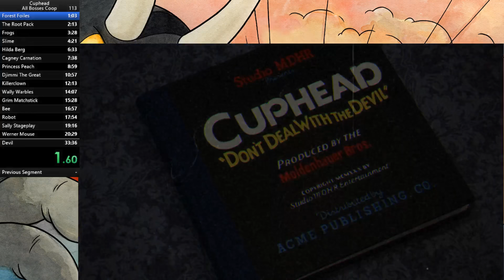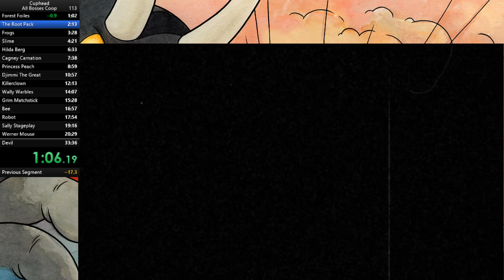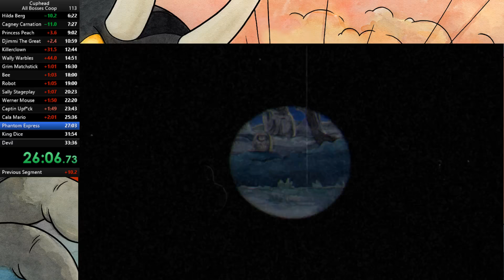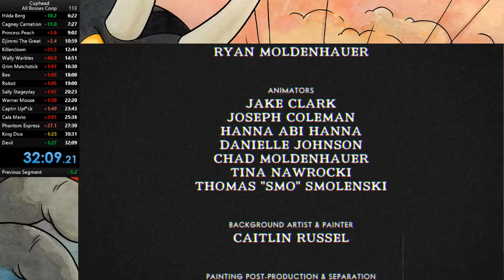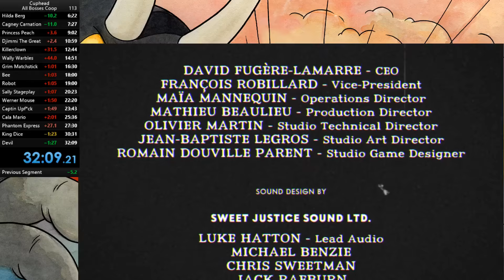[Former World Record, old Rules] Cuphead Regular Coop Speedrun (32:09.21)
Cuphead Regular Co-op Speedrun with Nepi.

Old Rules: You don't have to finish all bosses with 2 players.
If a player dies and the ghost goes offscreen, the run is invalid according to the new rules.